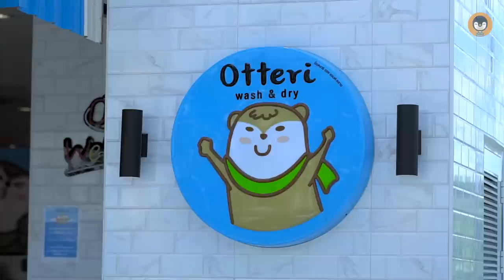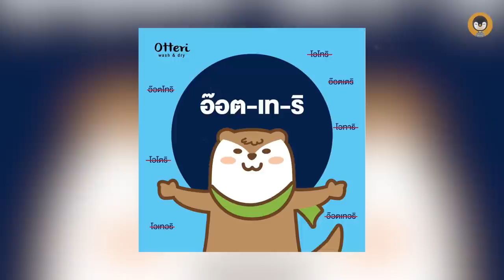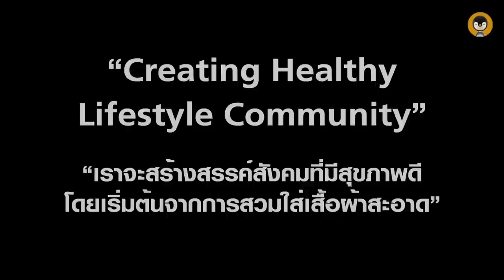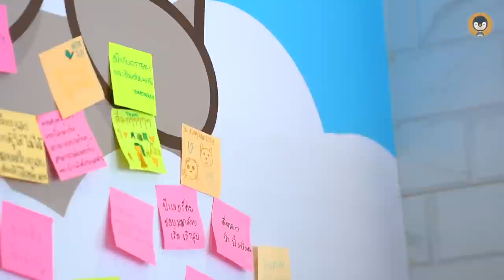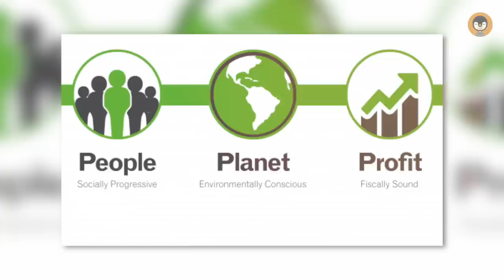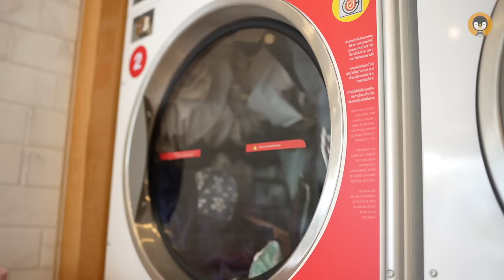เห็นตลาดคนแรกแบบ Otteri Wash & Dry ในวันที่คนมองว่าเป็นไปไม่ได้ !! | Penguin Talk EP.06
แฟรนไชส์ ร้านสะดวกซัก Otteri Wash & Dry
มูลธุรกิจ 2,000 ล้านบาท และข่าวล่าสุด
มีการซื้อหุ้นร้านโดย OR หรือบริษัทปตท. จํากัด (มหาชน)
วันนี้ผมมาเปิดแนวคิด "คิม" CEO ร้านสะดวกซัก Otteri
ถึงการเห็น Weak Signal หรือสัญญานอ่อนของเทรนด์โลกก่อนคนอื่น
ทำให้ได้เข้ามาเป็นเจ้าแรกในตลาดของธุรกิจตู้ซักผ้าหยอดเหรียญ
เขาไม่ได้ขายบริการซักผ้า แต่เขาขายเวลาให้ลูกค้า
สร้าง Meeting Place และทำให้เกิด Community ในร้าน
จนเป็นที่รักของลูกค้าและมอบคุณค่าให้สังคม
Timestamp
0:00 เกริ่นนำ
1:53 จุดเริ่มต้นของ Otteri Wash & Dry
3:03 เห็นตลาดคนแรกได้ยังไง?
4:24 รู้กลุ่มเป้าหมาย
5:41 ทำไมถึงเลือกใช้รูปสัตว์เป็นสื่อกลาง
6:27 สร้างแบรนด์ให้มีชีวิต
7:38 มอบคุณค่าพร้อมบริการให้กับลูกค้า
8:14 หาคำตอบด้วยแนวคิดแบบ Startup
9:00 เหตุผลที่เข้ามาทำธุรกิจสะดวกซัก
11:15 การแข่งขัน Me-Too Business
13:00 ถ้าต้องแข่งกับธุรกิจตัวเอง?
13:50 ธุรกิจจำเป็นต้องให้อะไรกับสังคม?
16:25 อนาคนของ Otteri
17:51 ชุดความคิดที่ต้องมี
19:45 จัดการกับ Crisis ที่เจอ
21:16 คุณสมบัติ Franchisee Otteri
22:38 สรุป
25:41 แถม (ขำๆ)

Blockdit : Torpenguin - ผู้ชายขายบริการ